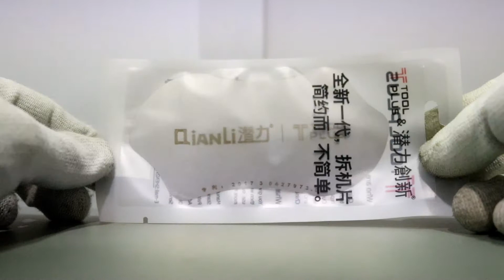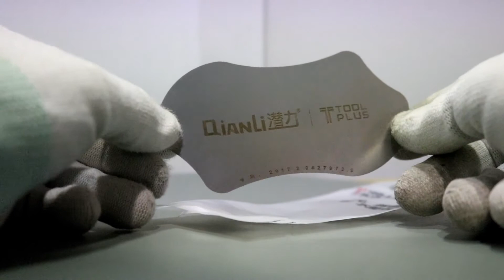REVIEW ALAT BONGKAR